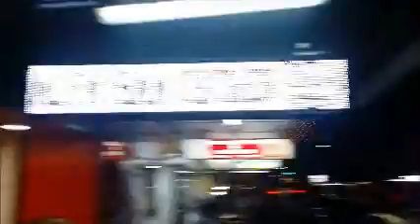Lakemba Haldon Street Ramadan Food Festival Shawarma Kebabs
Lakemba Haldon Street Sydney Australia during Ramadan Food Festival Shawarma Kebabs